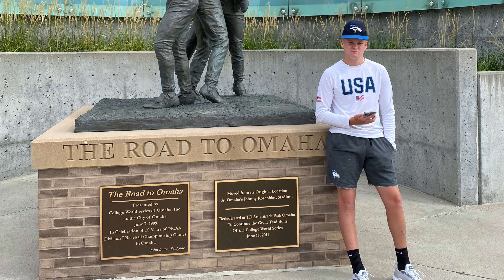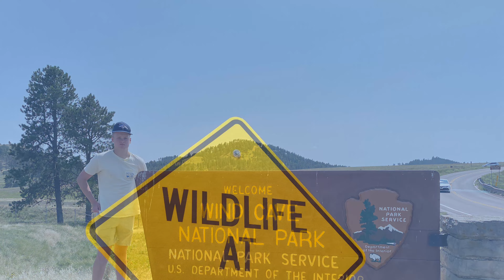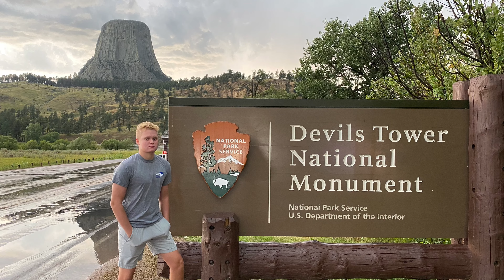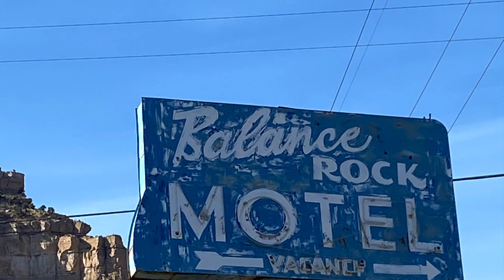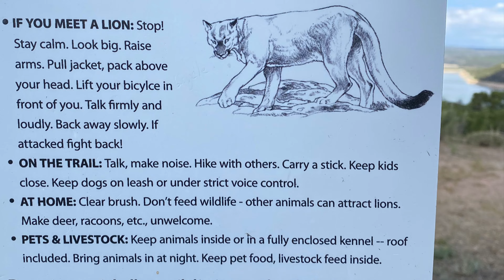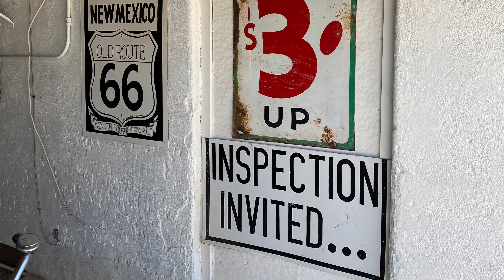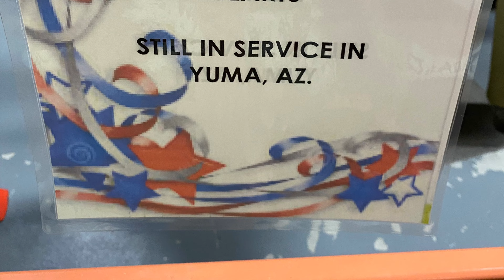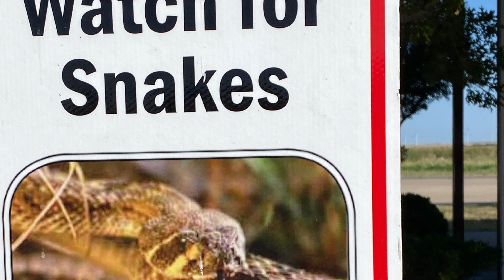National Parks Road Trip 2020: Badlands, Mt. Rushmore, Devils Tower, Yellowstone, Arches, Mesa Verde